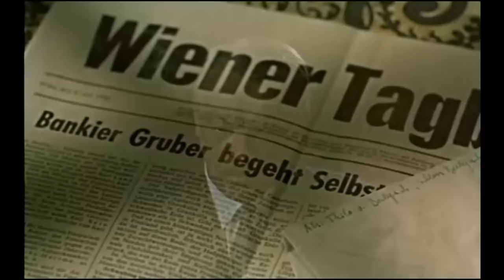4 - The Original Sound of Music with English Subtitles (Die Trapp Familie - German)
Die Familie Trapp (1956) with English Youtube Subtitles (click "CC" box above).

See an excerpt from Maria Von Trapp's autobiographical book... chapter 8, entitled 'The Third Reich':

"Salzburg lies on the very edge of Austria, only a few miles from the German border. But we were such homebodies that we only heard the distant thunder-like noise that was going on across the border - how Hitler had taken over the government, how he was giving more and more daring speeches - but it all seemed so far ways and so unreal. The one great hardship which befell us was the bankruptcy of the bank where my husband had invested the family fortune. The bank had failed after Hitler has closed the border, not allowing any Germans to cross over in Austria. Since Austria depended almost entirely on the tourist trade, two consecutive years with no tourist was the downfall of many people and eventually the bank. We were not as hard hit as many others because we still had our big estate and many precious objects of art and a little money.

Then it happened. We were all sitting in our library listening to the voice of Chancellor Schuschnigg bidding farewell to Austria which was giving way to force. The very next thing was the German anthem and the tremendous roar of "Heil Hitler!" It was the night of the 12th to 13th of March, 1938, a date we shall never forget. Austria was wiped off the map and incorporated into the "Third Reich."

The door of the library opened and our butler came in, went over to my husband, and said, "Captain, I have been an illegal member of the party for several years," and he showed us his swastika.

This was all so overpowering and so overwhelming that it left one numb.

The very next day going into town - what a change. From every house hung a swastika flag. People on the street greeted each other with outstretched right arm, "Heil Hitler!" and one felt absolutely like on was in a foreign country.

At first we waited for the storm to blow over. My husband did not allow the swastika around the house or the new greeting or the new anthem to ever be heard. The pressure mounted and our lives were threatened by the Nazis.

So half a year passed, and then came the moment when my husband called the family together and said, "Now we have to find out what is the will of God. Do we want to keep our material goods, our house, our estate, our friends - or do we want to keep our spiritual goods, our faith and honor? We cannot have both any longer."

Then he looked at his children and said, Listen, you can have money today and lose it tomorrow. The very same day you can start all over again, and that can happen more than once to you in your lifetime. But once you have lost your honour or your faith, then you are lost."

There was no real question what God wanted. As a family it was decided that we wanted to keep HIM. We understood that this meant was had to get out. "

(Historical Note: Maria's two oldest sons, Rupert and Werner, were drafted into the U.S. military in WWII. The chose the mountain ski troops. Both boys came home safe and sound.)